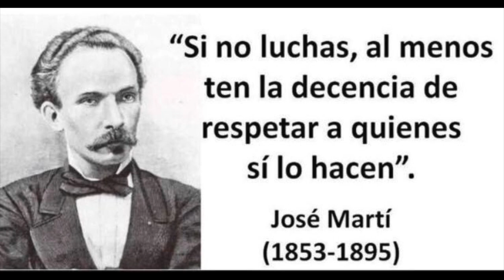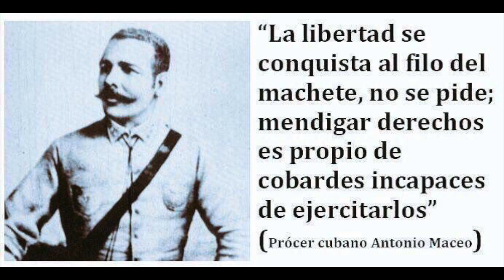🇨🇺Encapuchado (Nada Que ver con la Realidad)🇨🇺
cuba